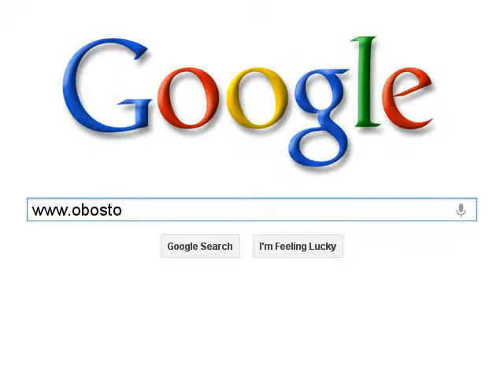Breffo Spider Podium Spiderpodium Flexible Grip From OBOstore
Lightweight, Strong

Bendable, flexible legs

Ideal for Travel, Home or office

Fits almost anywhere

Can hook, bend around almost anything